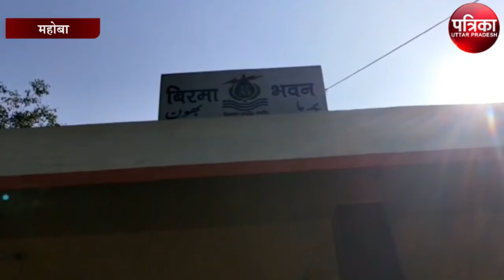चिलमजीवी बयान पर उमाभारती ने अखिलेश को कहा घमंडी व बड़े खानदान का